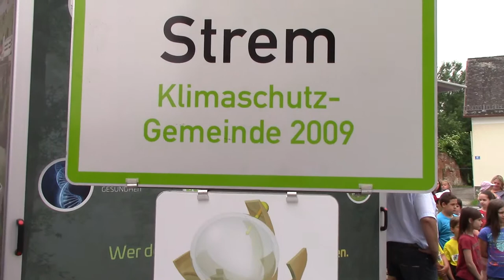Klimawandler in Gemeinde Strem - 3 - Lösungskongress Bewusst Gemeinsam Leben am 14. Sept. 2019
Über 2.500 Menschen aus innovativen und nachhaltigen Unternehmen, zukunftsorientierten Gemeinden, der öffentlichen Hand sowie kreative Köpfe aus ganz Österreich begegnen sich zum Austausch ihrer Erfahrungen.
Pioniere mit jahrzehntelanger Erfahrung treffen sich mit engagierten Menschen aus allen Bereichen der Gesellschaft.

Hauptstraße 83
5600 St. Johann im Pongau
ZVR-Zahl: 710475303